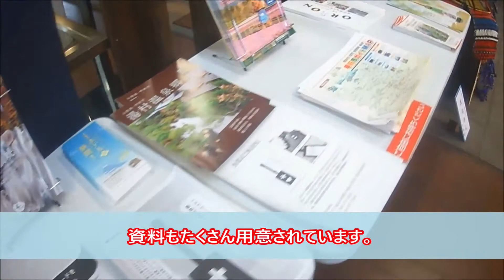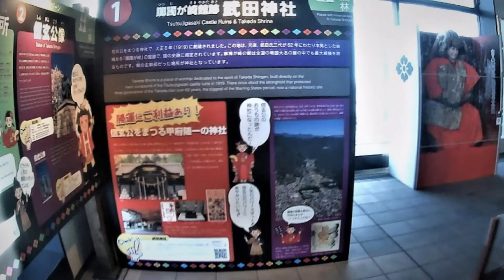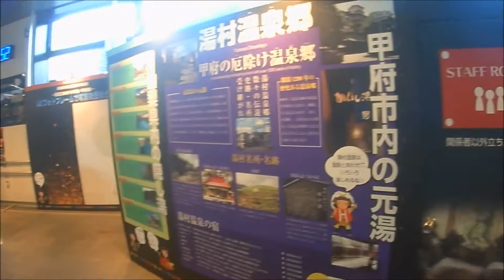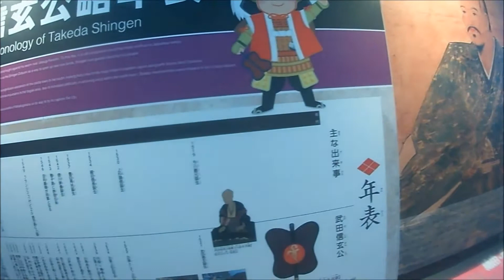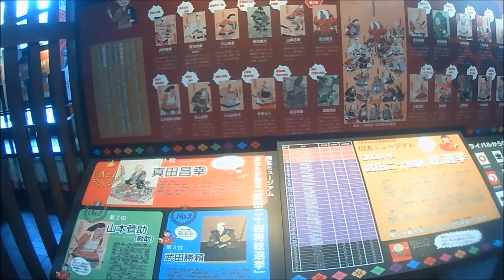コスパ最高【2,410円の往復の旅】【武田家の展示コーナーと甲府城の門.山手御門】甲府駅構内の展示コーナーと山手御門 2021 03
こんにちは、私は3か月に1回程度旅行して、観光地、ホテル
食事などのレビューなどをあげようと思っています。
皆さんと共に、楽しい旅行の情報交換の場になればと思っております。

旅の食とか交通とかなどのほかもお得情報なども募集しています。

☆あなたの地元のおすすめのスポットや、まだ公に紹介されていない所。
お知らせは、大変助かりますのでコメントいただけますと嬉しいです。